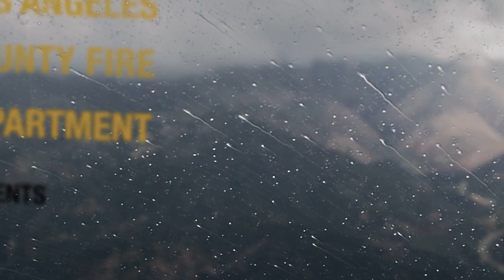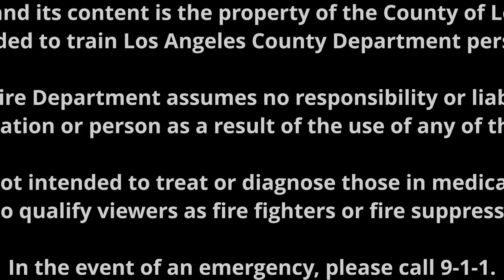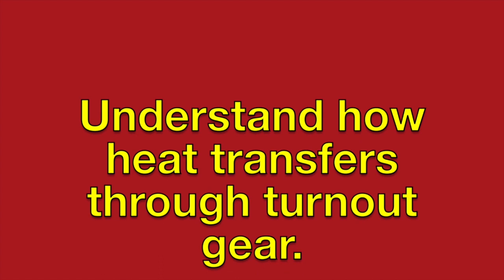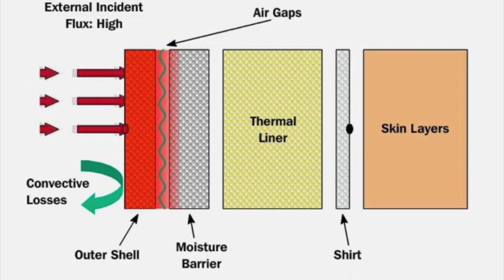Tailboard Talk: Part 4 - Turnout Gear Limitations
This video talks about how heat transfers through turnout gear.